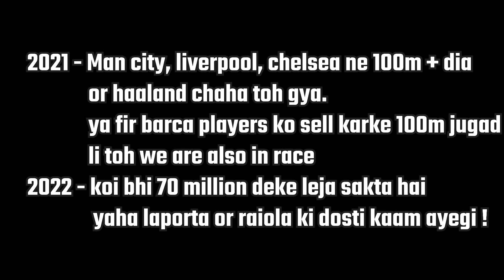Halaand won't be a Barca player this season Explained HINDI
Dukh hai magar satya hai !!